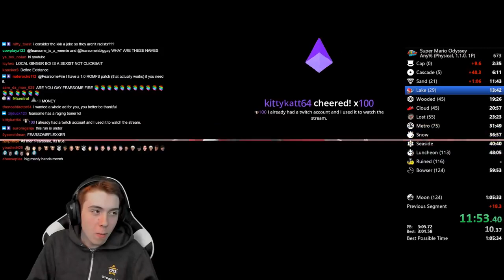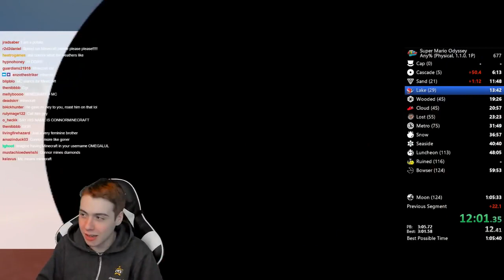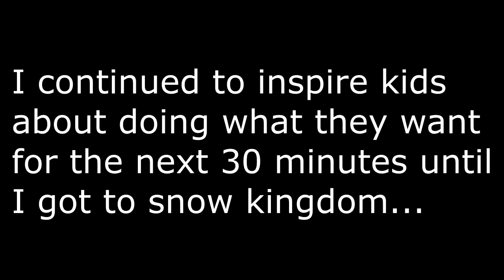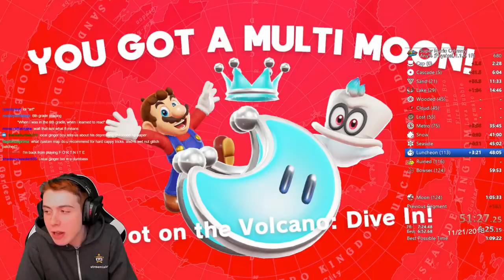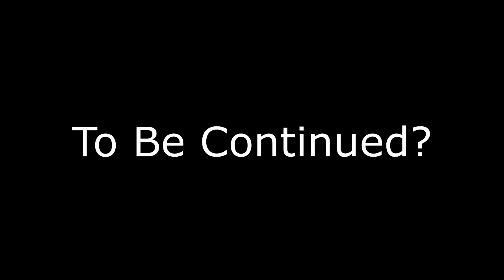No Damage Speedruns are Hard.